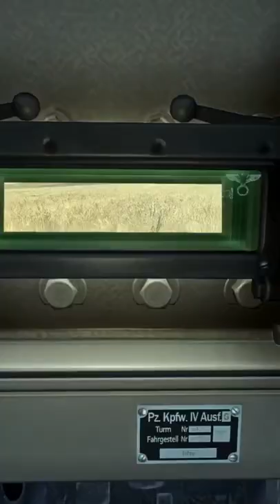IL-2 Sturmovik Tank Battle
Tank battle#